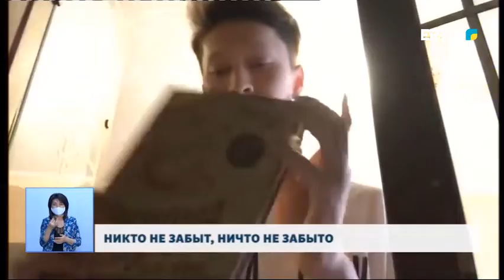НИКТО НЕ ЗАБЫТ, НИЧТО НЕ ЗАБЫТО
Приближается один из важных в истории праздников – 9 Мая, до которого осталось 19 дней. В преддверии знаменательной даты в одном из университетов Павлодара стартовал онлайн-конкурс, посвящённый 9-му мая.